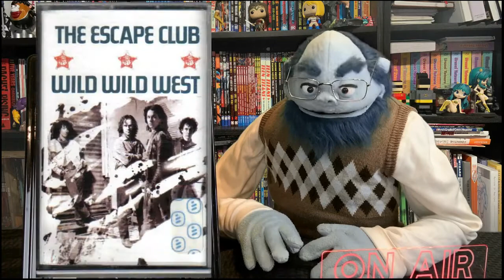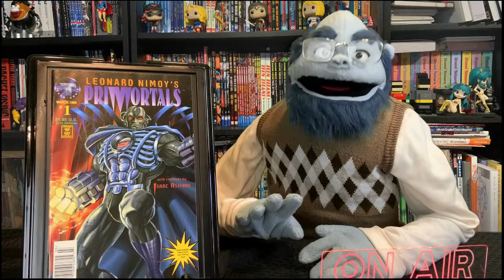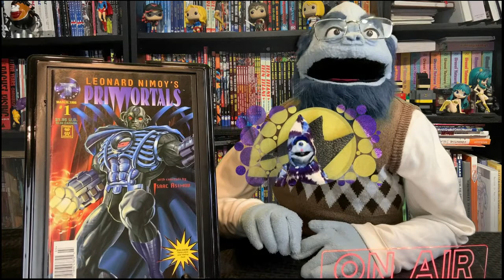This Got Made - Season 4 - Episode 5 : Leonard Nimoy's Primortals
Carlton and company take a look at a comic co-created by Star Trek's finest science officer, and the creator of I, Robot and Foundation. And get a visit from beyond the stars in the process.